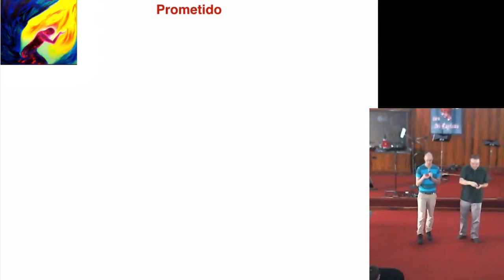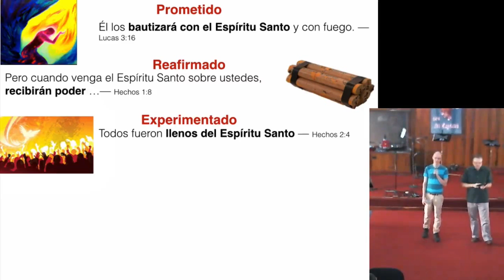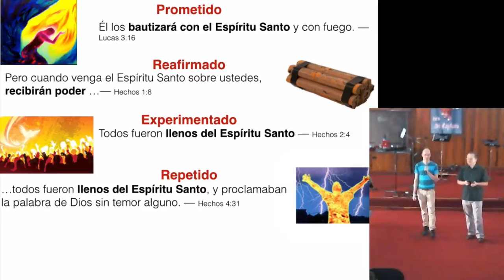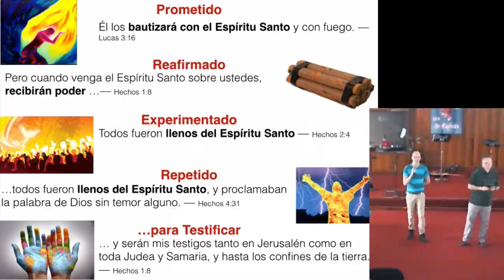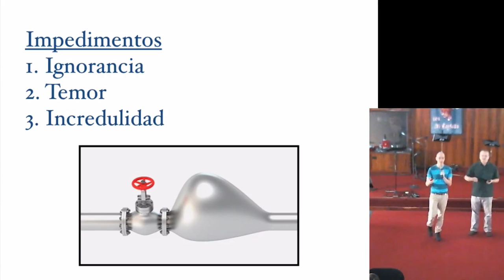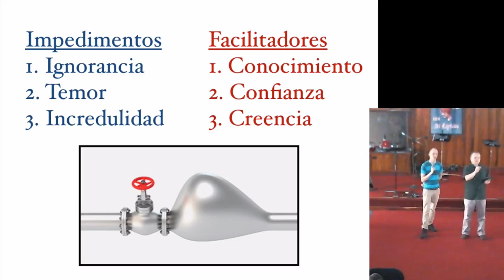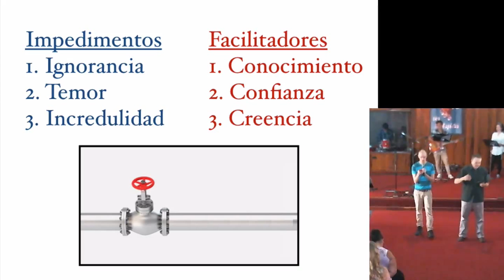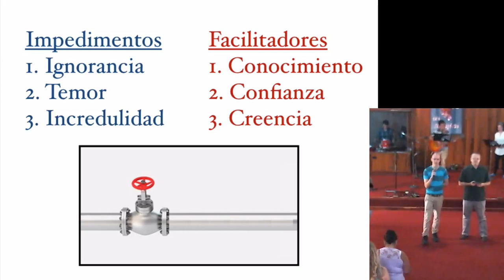Recibiendo El Poder del Espiritu Santo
El Espíritu Santo fue enviado por dos motivos:
1- Transformación Profunda para que el Hombre Interior conozca a Dios
2- Poder Exhibido  para que los Hombres conozcan a Dios.
Para nosotros ser un canal de ese poder exhibido, necesitamos quitar todo impedimento en nuestras vidas.  Hablamos de tres impedimentos:  Ignorancia (Hechos 19:2), Temor (Lucas 11:11) e Incredulidad (Gálatas 3:2).

"—¿Recibieron ustedes el Espíritu Santo cuando creyeron? —les preguntó. —No, ni siquiera hemos oído hablar del Espíritu Santo —respondieron. "  (Hch 19:2, NVI)